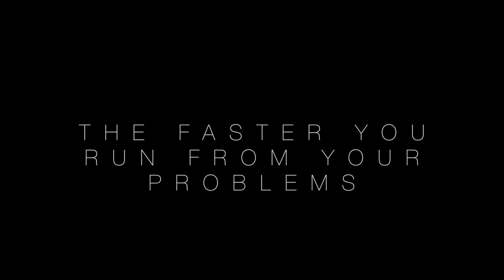The Daily Bread || Ep 16 || Get Uncomfortable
In this episode, we talk about getting comfortable with being uncomfortable. Sit in it. Feel it. It's Great.